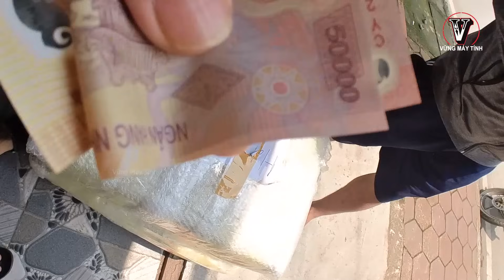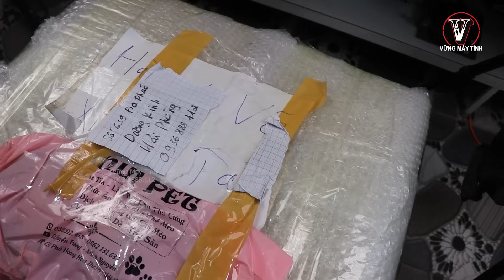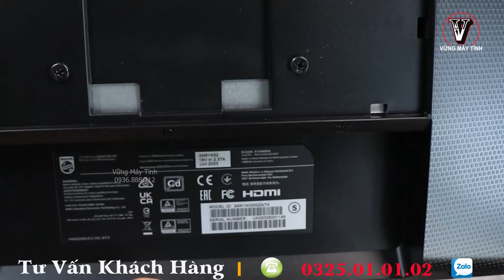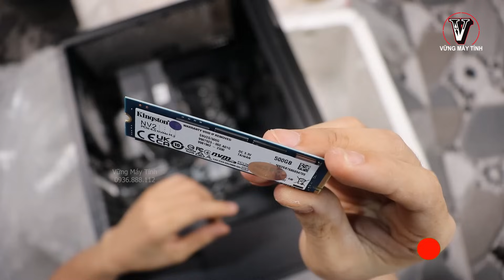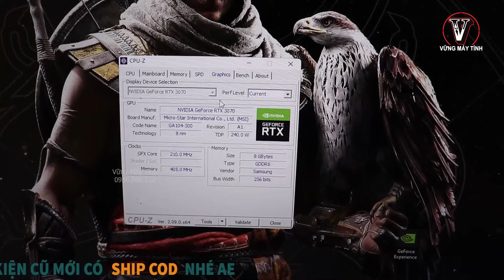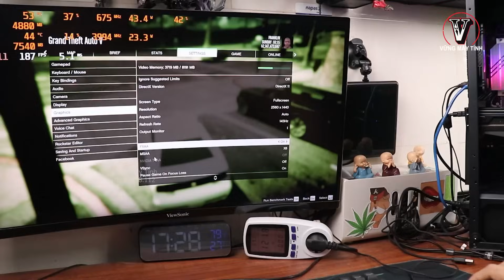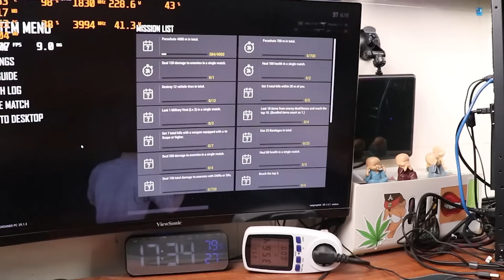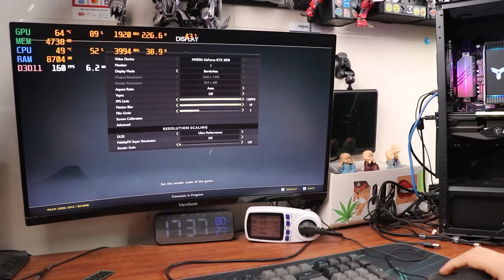Tham Rẻ Mua Full Bộ Pc Gaming 13 Triệu Trên Mạng Và Cái Kết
✅ ĐIỆN THOẠI TƯ VẤN - ĐẶT HÀNG
Mr Vững /Zalo : 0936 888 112
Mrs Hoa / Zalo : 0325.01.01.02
Web : vungmaytinh.vn

AE ƯU TIÊN NHẮN TIN QUA ZALO ( 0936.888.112 ) NHÉ !
FB mình nhiều tin bị ẩn mình không đọc được ...

✅ Tham gia làm hội viên của kênh để được hưởng đặc quyền mua hàng 0 đồng trên web nữa ae nhé :